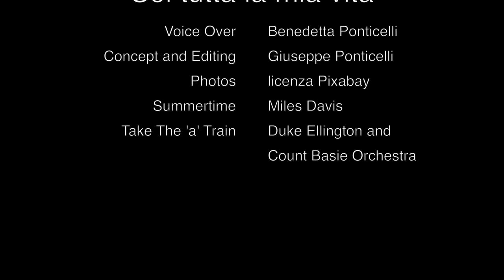Giuseppe Ponticelli - Sei tutta la mia vita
“Sei tutta la mia vita” è il secondo libro di Giuseppe Ponticelli che fa parte della collana “I love Sonia”. Puoi comprarlo su
Oppure acquistalo in tutte le librerie e nei principali store on line.

Senza di te mi sento come una goccia di rugiada
sulla punta di una foglia, sto per cadere, ma
tu mi prendi per mano e ci troviamo ancora uniti.
Il sole ci fa brillare e la luna ci fa risplendere,
siamo due gocce d’acqua della stessa vita che,
scivolando, diventano una sola goccia più grande.

La voce del poeta è la voce del cuore. E quando i versi si fanno sussulti, la scrittura diventa vitale. Versi brevi che mirano all’essenza delle cose e della verità, al mistero dell’amore, che descrivono un mondo fatto di luci e di ombre, di ricordi, di silenzi, di carezze e di sorrisi, di morte e di dolore mitigati dalla speranza di una nuova alba ancora possibile.

Scritto da Giuseppe Ponticelli: Art Director, Copywriter e Fotografo per G.P. Comunicazione - Siena

Concept and Editing: Giuseppe Ponticelli - Siena

Voice Over: Benedetta Ponticelli - Roma